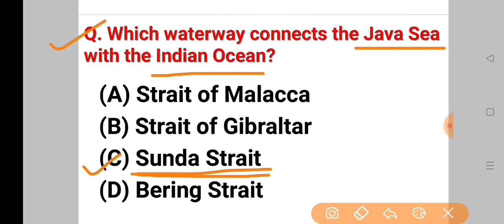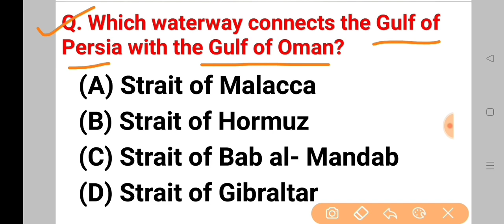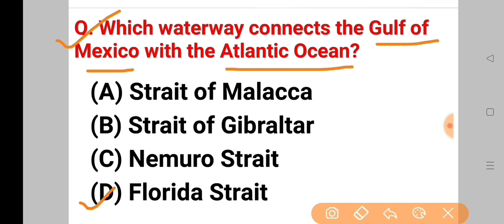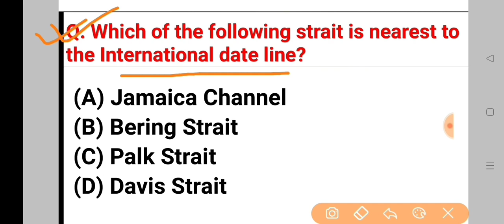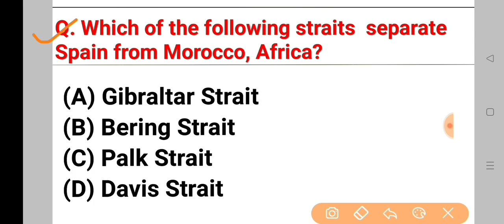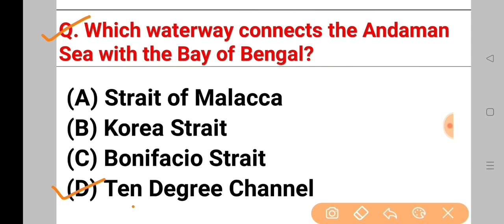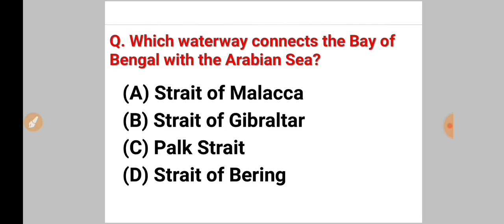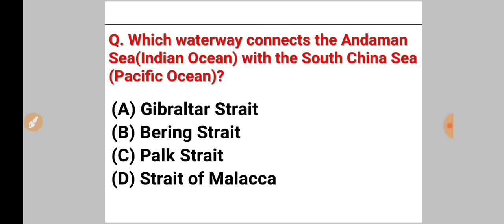Important Waterway Straits and Ocean for Assam DHS Exam 2022/Important GK Question/World Geography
Important Waterway Straits and Ocean for Assam DHS Exam 2022.Important GK Question.